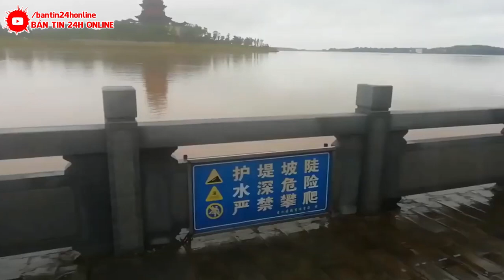Khẩn cấp 25/6 : VỠ DẬP - Ngày Tận Thế Đ.T.Hiệp Trong Lòng Người Dân | Miền Bắc TQ Chìm Trong nước